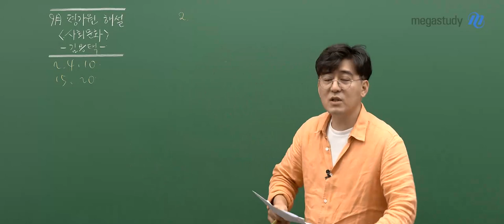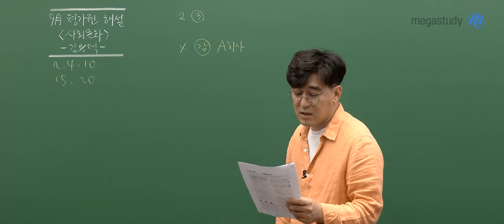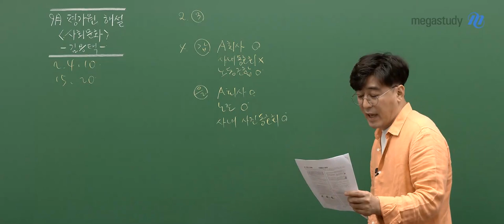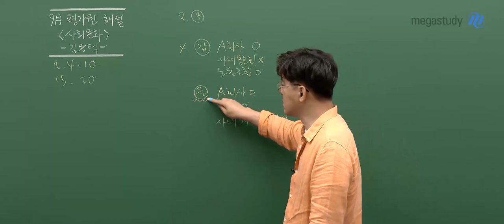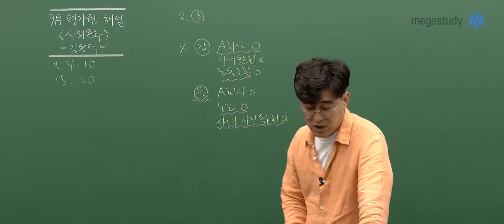[메가스터디] 사회문화 김용택쌤 - 2023학년도 9월 모평 사회문화 해설강의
메가스터디 사회문화 김용택 선생님의
2023학년도 9월 모의평가 사회문화 해설강의가 업로드 되었습니다.

- 김용택 선생님의 더 다양한 영상이 궁금하다면?